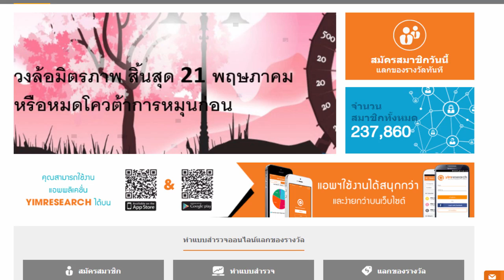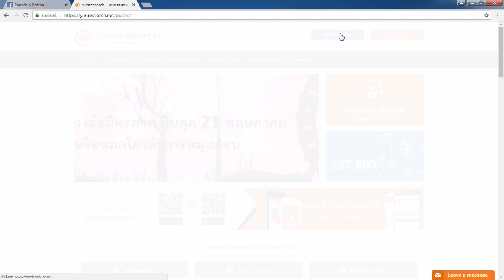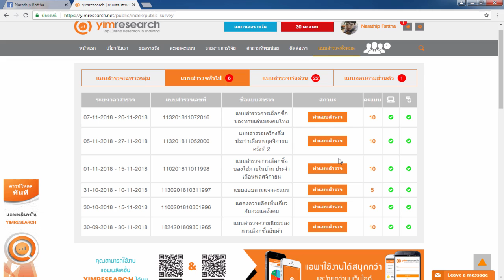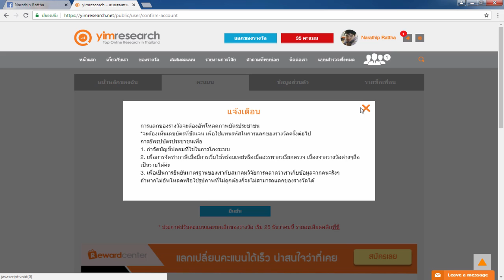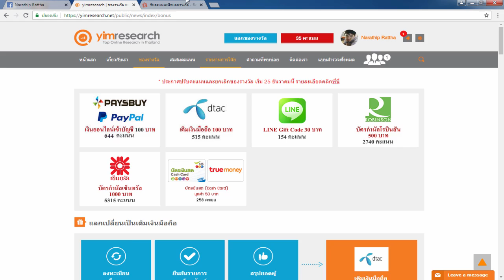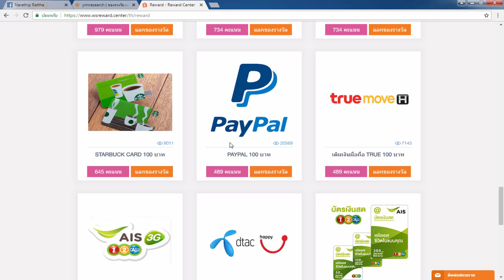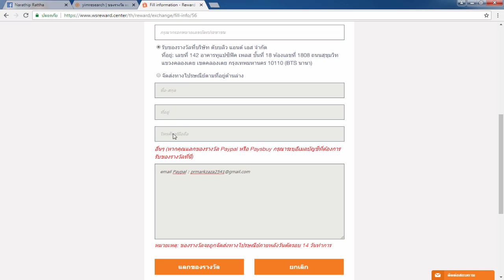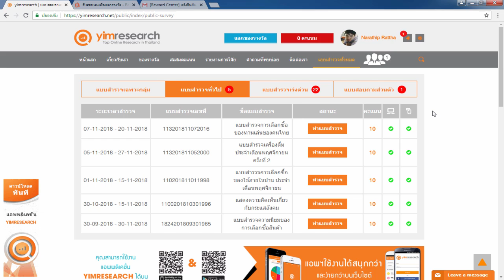รีวิวทำเงินออนไลน์ 100 บาท ใน 1 วัน!! - สมัคฟรี! ได้เงินจริง100%